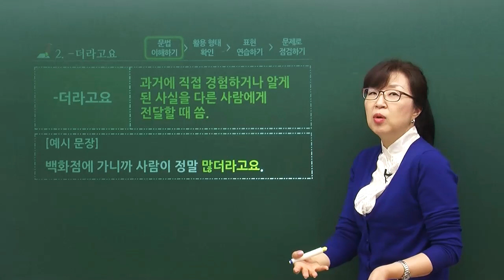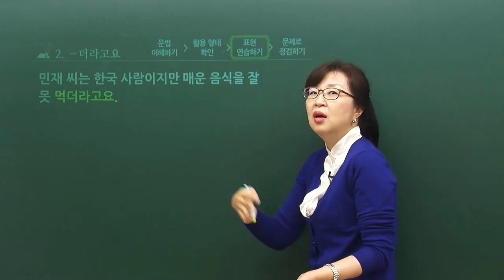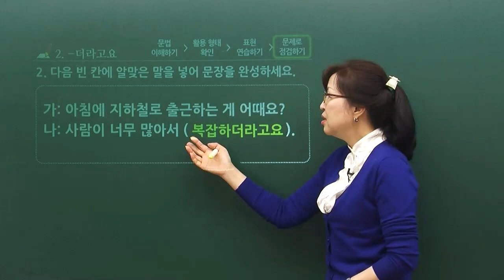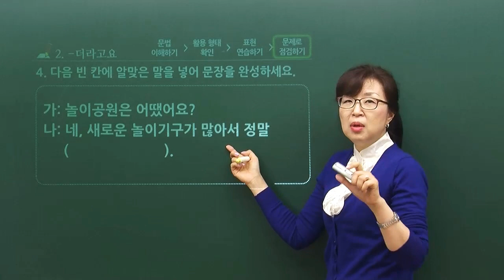[TOPIK II 3,4급 문법] ' -더라고요'